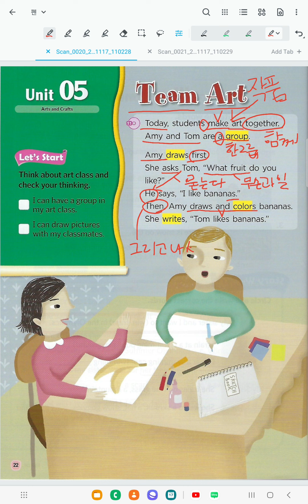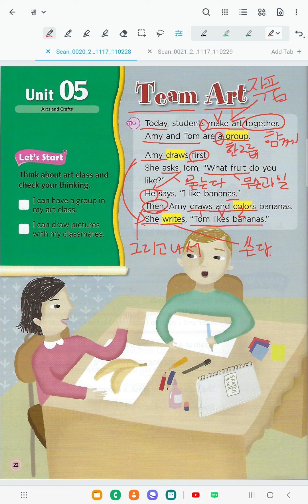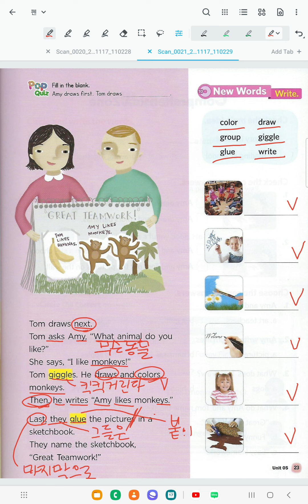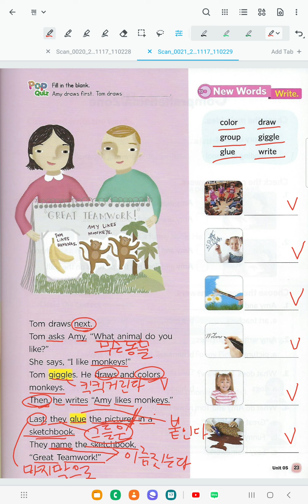Bricks Reading 100-2 (Unit5) Team Art